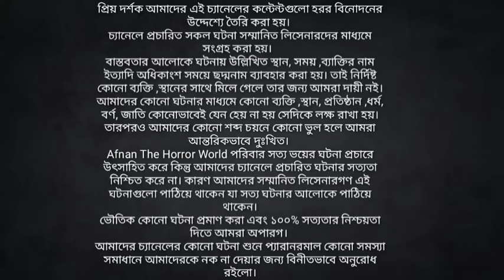Horror Night With Afnan Episode-20!!দুই মাথাওয়ালা নরখাদক!!@AfnanTheHorrorWorldBD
আমি আফনান।